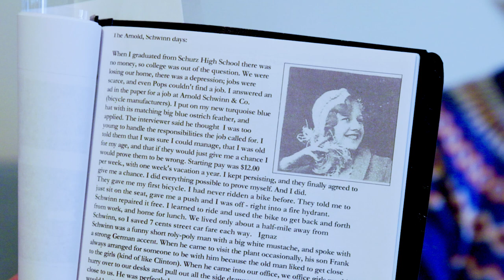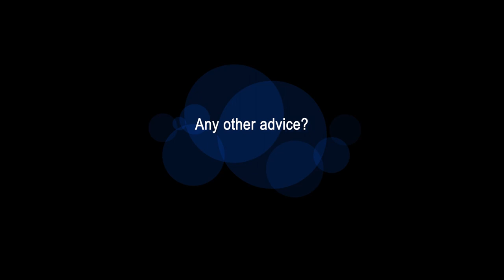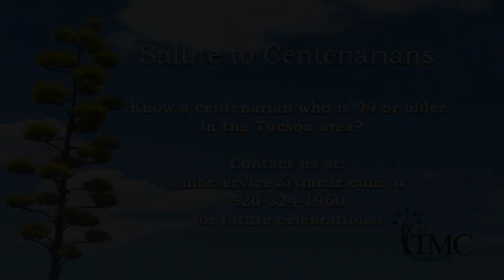TMC Salute to Centenarians 2023 - Meet Super-Centenarian Milly Skjordahl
Milly's secret to a long life